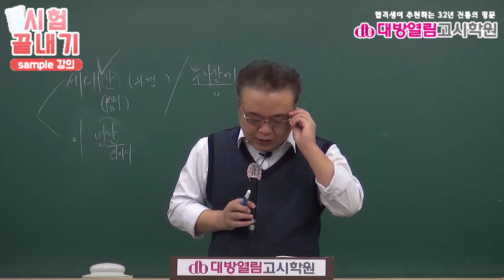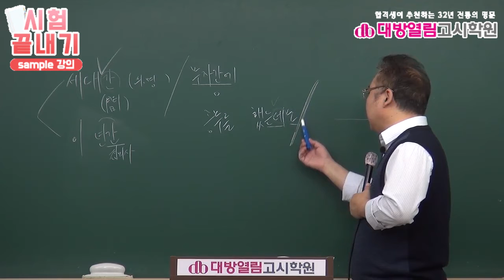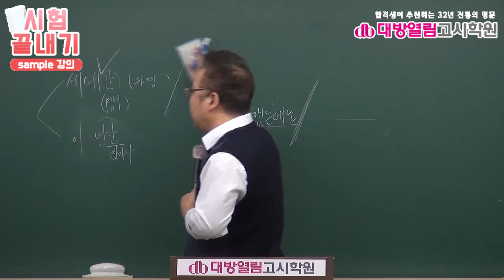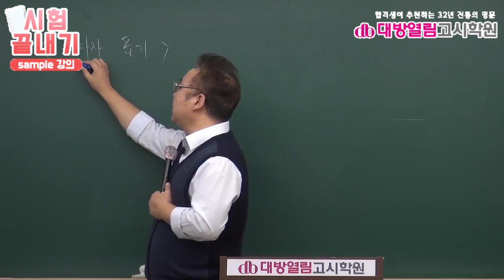8급간호직공무원 시험일정